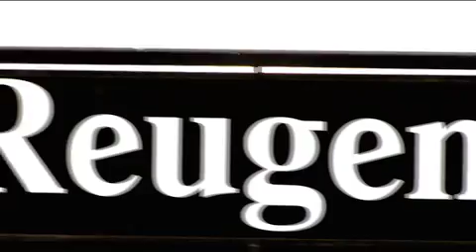REUGENIO recolza el film "PASSI EL QUE PASSI"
El genial humorista català EUGENIO reinterpretat pel genial REUGENIO, des del Teatre Condal, recolza la comèdia catalana independent i rodada sense subvencions "PASSI EL QUE PASSI". Al ser un film sobre la parella ens explica un acudit sobre un pollastre!!!